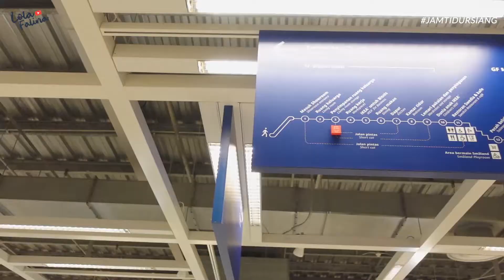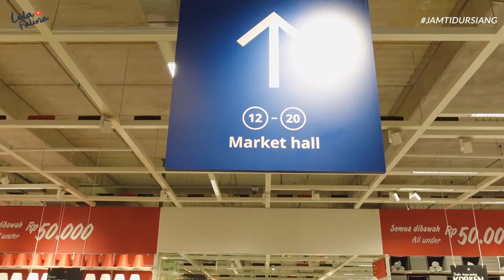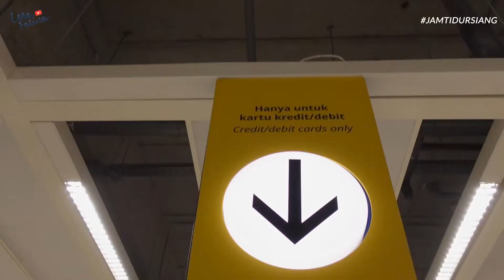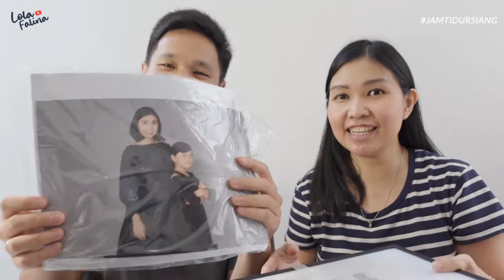MASUK KE IKEA SUDAH NORMAL !! BELI KEBUTUHAN RUMAH & PROJECT FOTO KELUARGA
hari ini kita mau jalan jalan ke IKEA untuk beli beberapa kebutuhan rumah & juga untuk project foto keluarga kita. yuk jalan jalan bareng

lokasi
@rumahgunawan & IKEA alamsutera
gear
sony ZV1
saramonic SR M3